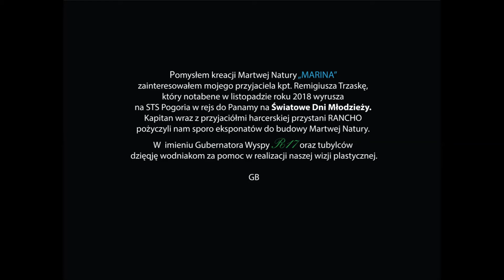"Marina" - Zmiana Martwej Natury w Pracowni Plastycznej Reja17- Zima 2018